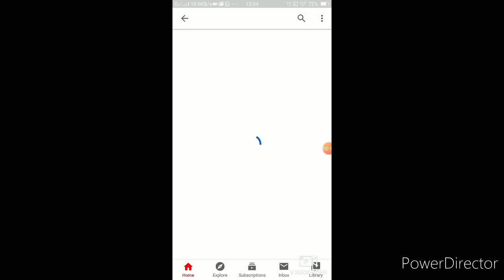I Got Very Sad & Depressed Today😞|| How to make mishti doi at home || Vlog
I got very sad & depressed today. 😞

How to make mishti doi at home

Vlog